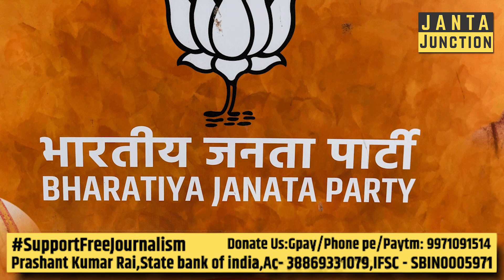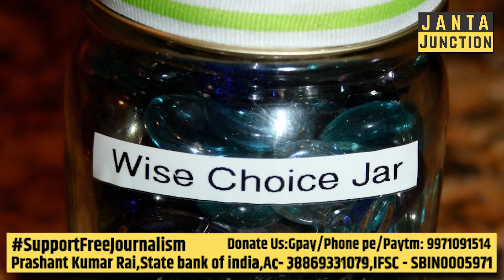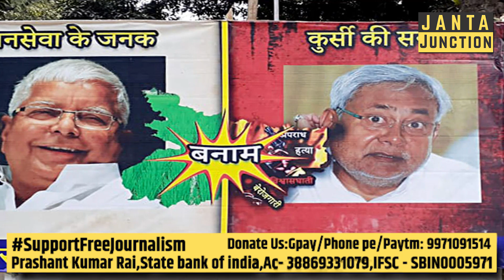Bihar Election 2020: 2015 के Election में जिस Manjhi को Nitish प्यारे थे, आज उनसे नफरत क्यों? Chirag